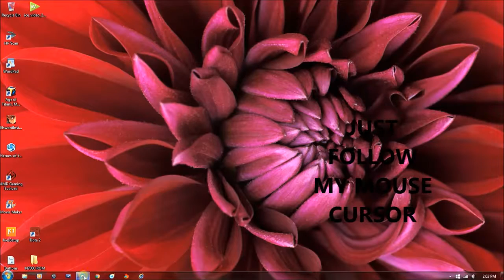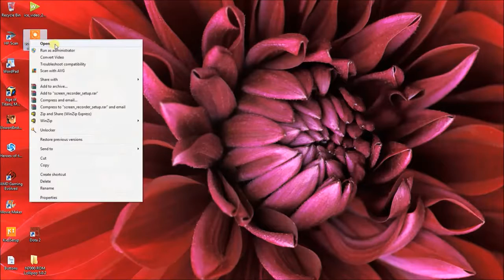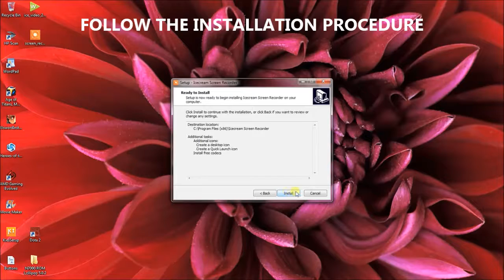Awesome screen recorder 5 STAR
Icecream Screen Recorder, a tool that enables you to capture any area of your screen either as a screenshot or a video file.
With this screen recording software you can record webinars, games and Skype videos in HD, and much more in a quick and hassle-free way.